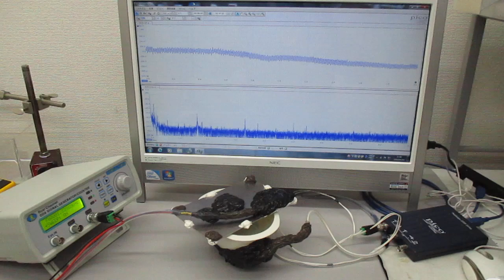超音波のダイナミック制御システム（超音波システム研究所）